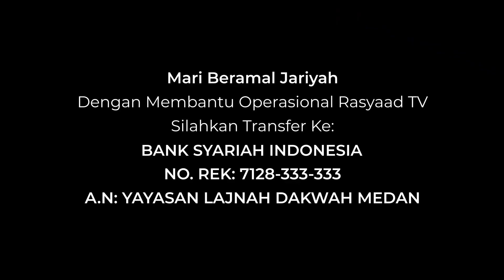Al Qiyamah Ash Sughra #27 | Ustadz Ali Nur Medan - Seputar Ar Ruh & An Nafs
📝 Judul : Seputar Ar Ruh & An Nafs

Frekuensi: 3766
Polaritas : H
Simbol Rate: 21818

A.N: YAYASAN LAJNAH DAKWAH MEDAN